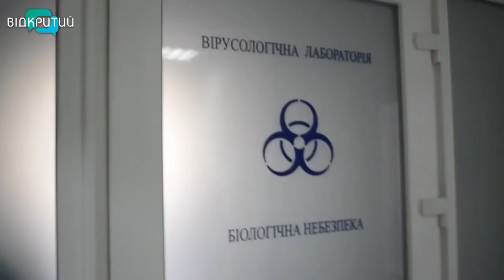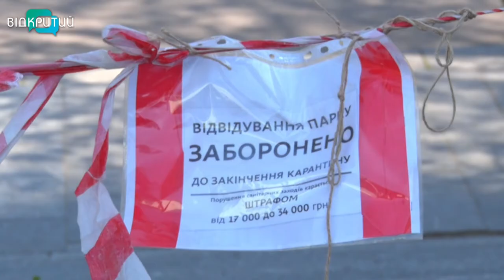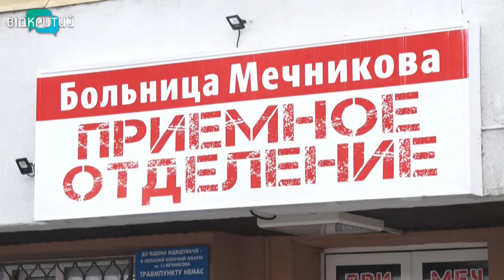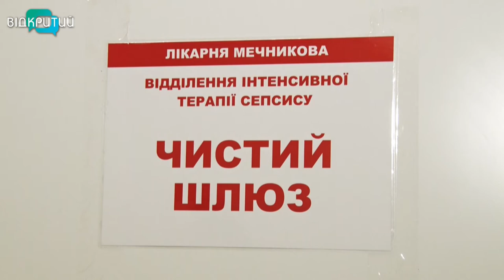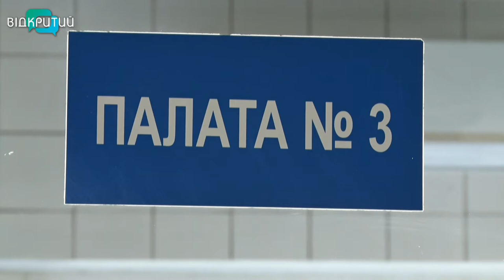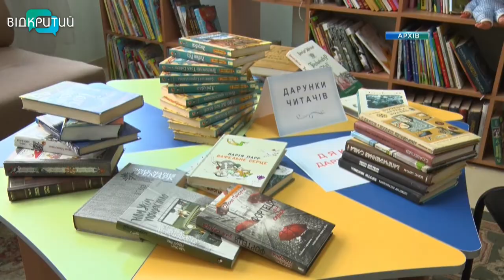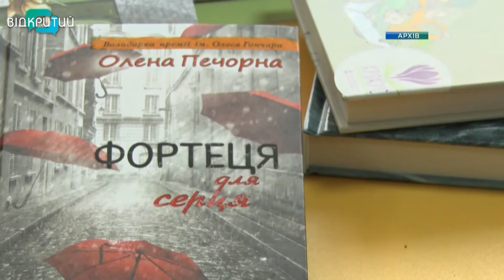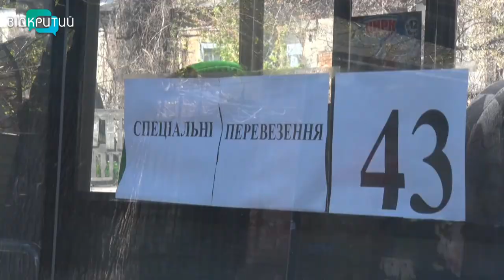Новини OPEN NEWS від 21 квітня 2020 року 19:15